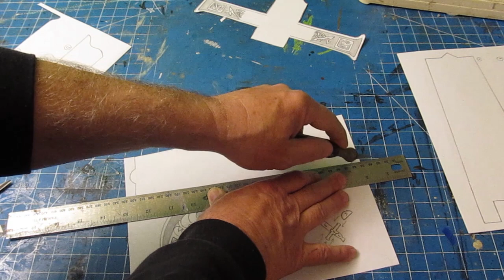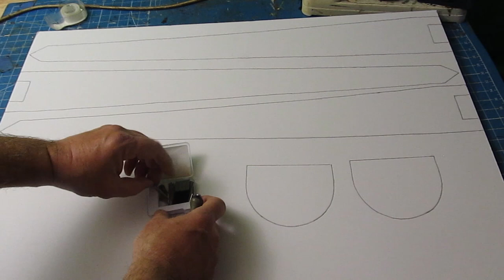Make the Highlander Conor McLeod Broadsword - It's wicked cool!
This is a tutorial that shows you step-by-step how to make the Highlander Conor McLeod Broadsword out of foamboard; very cheaply and easily with just a few materials.

-Two sheets of 20x30 foamboard (that's the standard size)
-Paint and paintbrush
-hobby knife to cut the foamboard
-pencil and marker

(But it is expensive on amazon. You can get it at Walmart a lot cheaper.)
Regular foamboard sheets are a dollar each at Walmart. The Elmer's foamboard is about four dollars a sheet at Walmart.

I use and recommend this x-acto knife:

My hot glue gun: